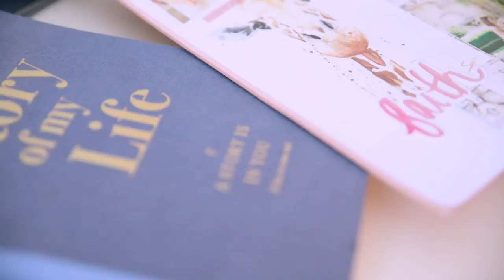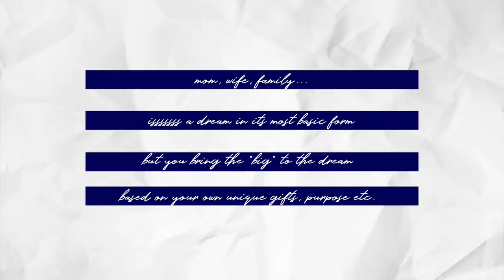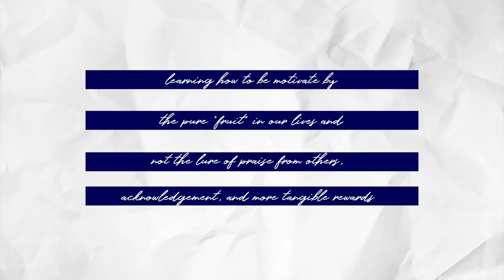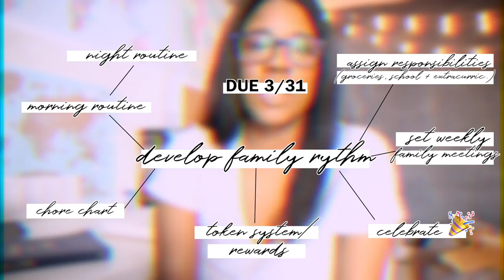NEW PLANNER, GOAL SETTING, VISION & THOUGHTS ON JUST GETTING BY IN LIFE...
friennnnddddsssss. I just got my new planner in the mail! 🎉 setting it up with a new vision board, mind-mapping and getting starting with our first true goal in this new! unschool life of ours. let's talk a little bit about being a dreamer, setting goals for your homeschool+life.

thank you ROBIN for all of your love and support along the way. and thank you for asking such a beautiful question that made it a bit easier for me to chat through some of my thoughts. 💕🌱😊